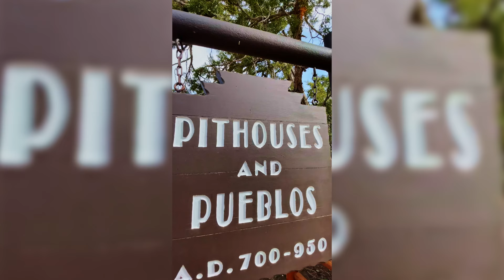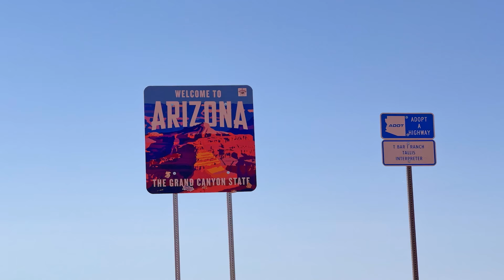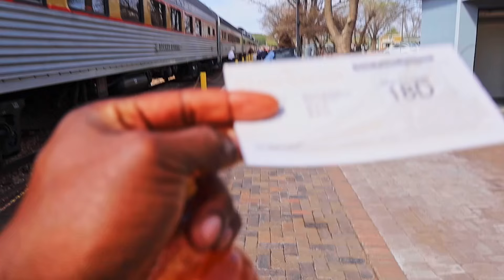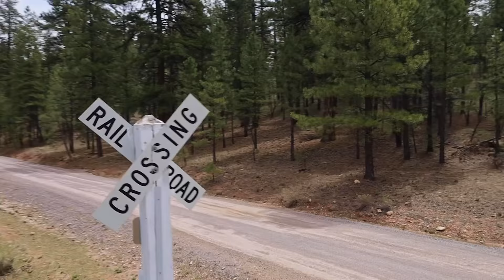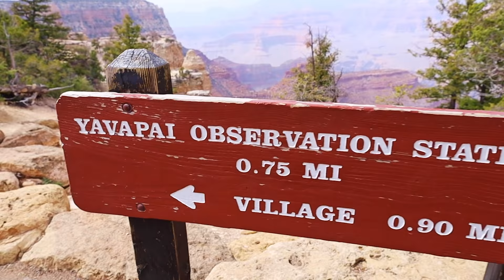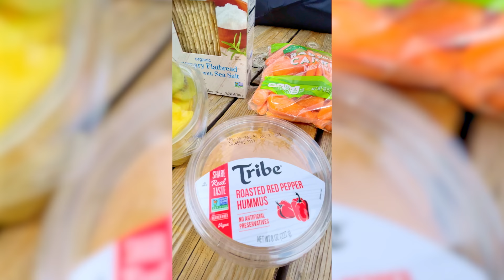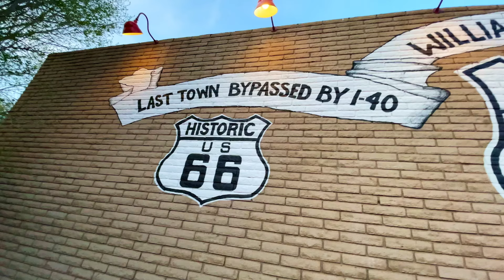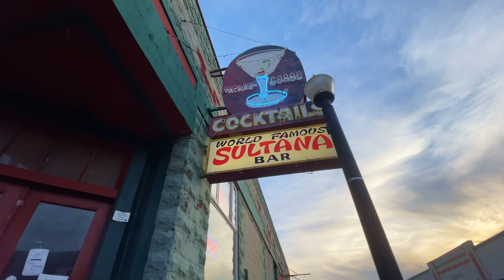You Can Ride This Train to The GRAND CANYON! - Ep. 4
The Historic Grand Canyon Railway is one of the most beautiful train rides in The United States. Put this on your 'Things To Do in Arizona' bucket list when you visit. I took this trip recently with my good friend @DownieLive and we created a train series.  The Grand Cayon is one of the most memorable train trips I've taken so far. The train starts in Williams, Arizona, and ends at the south rim of the Grand Canyon. Every American should take this historic and scenic train ride!